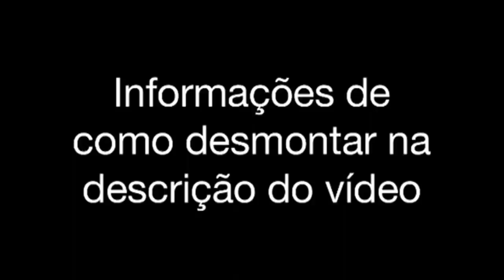Como abrir o alarme positron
Alarme positron como abrir:
Pressione com os dedos a parte frontal do controle para que o miolo do controle saia depois abra o controle no meio pelas laterais